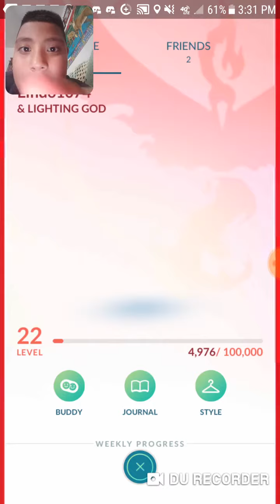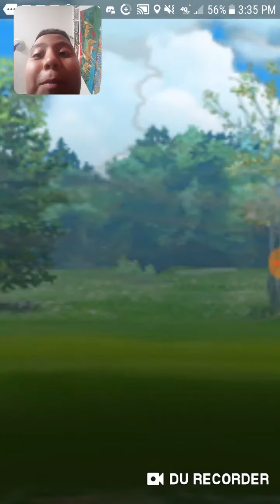A Battle In Pokemon Go